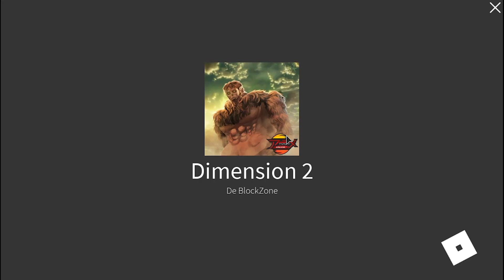*NOVO* METODO PRA UPAR MUITO RAPIDO NO ANIME FIGHTING SIMULATOR!!